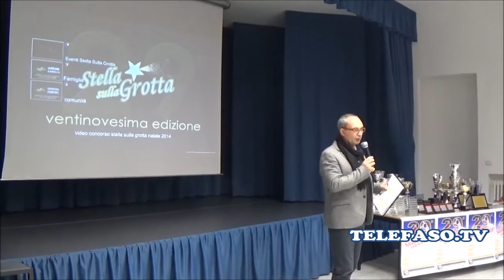Fasano 25 gennaio 2015: Premiazione Presepi "Stella sulla Grotta" 2014-15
Sala conferenze Oratorio del Fanciullo di Fasano. Domenica 25 gennaio 2015. 29° edizione del Presepe "Stella sulla Grotta" e 25° edizione dei presepi artistici "Stella sulla Grotta" La serata della premiazione